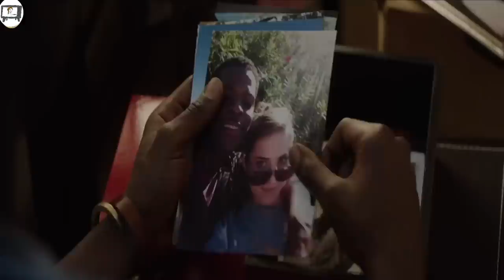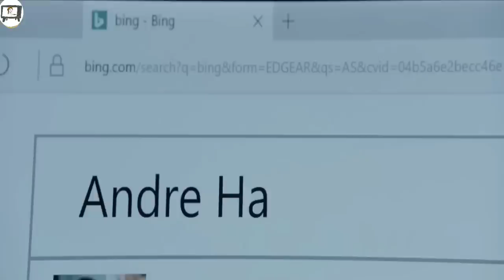SAP nula a ngaihzawn vanga MIDUM tlangval thiltawn rapthlak tak chu 😱😱